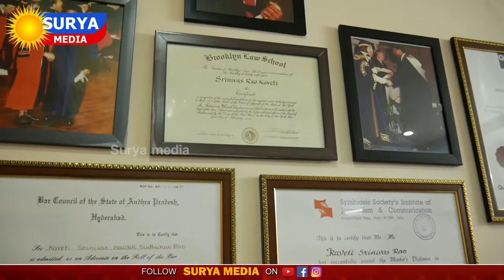Be careful if you are looking for an NRI groom International Advocate Srinivas Kaveti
Welcome back to KavetiLaw Media. The most comprehensive legal analysis on the internet.

Srinivas Kaveti is an International lawyer who specializes in International Law. He practices through his offices in Europe, the United States, Poland, Australia, India, and the UK. He studied law in India, the United States, Australia, and The United Kingdom.
During his career, he has helped over 3500+ individuals and businesses successfully deal with their legal matters. He has a strong reputation for handling international business, investment, and immigration-related matters worldwide.

NEED AN ATTORNEY? CONTACT OUR FIRM

HAVE A VIDEO IDEA? TELL US!

The views expressed at, or through, this channel/site are those of the individual creators in their individual capacities only – not those of their respective employers, the Kaveti Law firm, or committee/task force as a whole.  All liability with respect to actions taken or not taken based on the contents of this site are hereby expressly disclaimed.  The content on this posting is provided "as is;" no representations are made that the content is error-free.

SPECIAL THANKS
A special thanks to all those at Kaveti Media